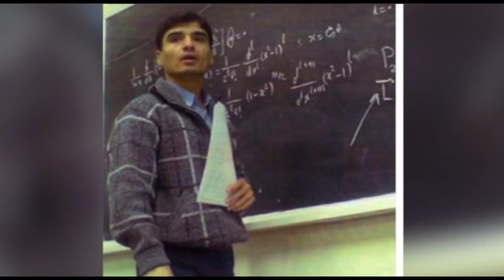تفسیر خبر پنجشنبه 6 فروردین - تلویزیون ایران فردا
در نیمه نخست این شماره از تفسیر خبر همراه با آقای حسن منصور (کارشناس امور اقتصادی) نگاهی خواهیم داشت به روند امور اقتصادی در سالی که گذشت و در ادامه برنامه همراه با آقای عبدالستار دوشوکی (پژوهشگر و تحلیلگر سیاسی) کارنامه حکومتی جمهوری اسلامی در سال گذشته را مورد تحلیل و بررسی قرار می دهیم. با ما همراه باشید و نظرات خود را پیرامون موضوعات مطرح شده در برنامه برای ما ارسال نمایید.